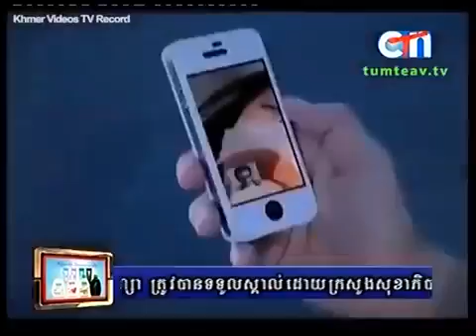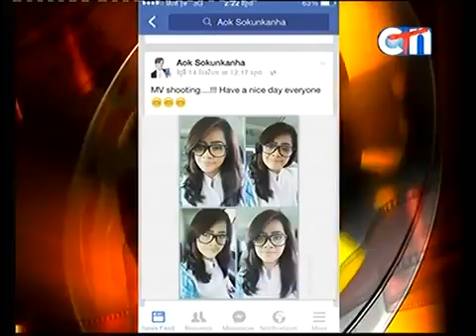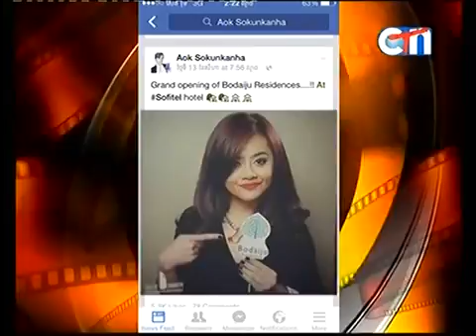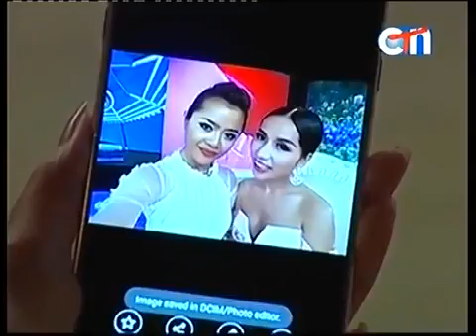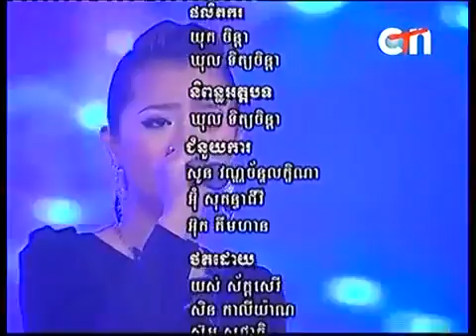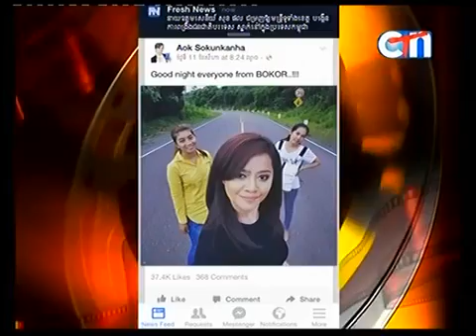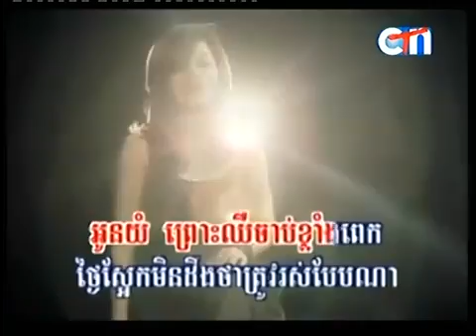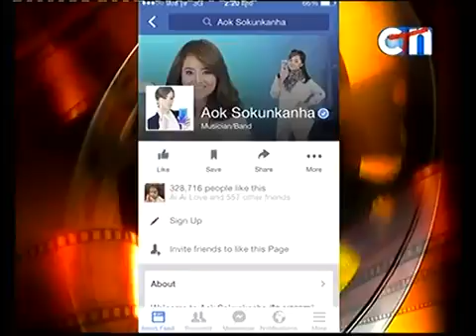CTN, Channel 21, 27 August 2015, Interview, Aok SokunKanha, Full Show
CTN, Channel 21, 27-August-2015, Interview, Aok SokunKanha, Full Show Khmer Videos TV Record [TUM TEAV TV] Website ▷ Youtube .

បទសម្ភាស៍ជាមួយសុគន្ធកញ្ញាក្នុងកម្មវិធី CTN ប៉ុស្ត៍២១ Khmer song CTN Post Lek 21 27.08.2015 Yuk.

CTN, Channel 21, 27-August-2015 Part 02, Interview, Aok SokunKanha Khmer Videos TV Record 72 [Official KVTVR 72] Website ▷ .